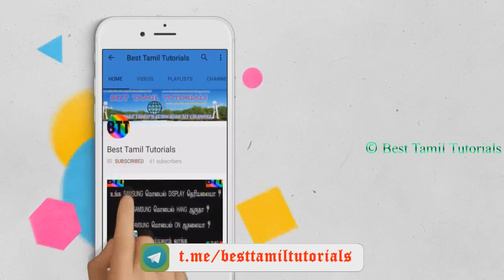CYBER CRIME - CRIME & PUNISHMENT INFORMATION - BEST TAMIL TUTORIALS